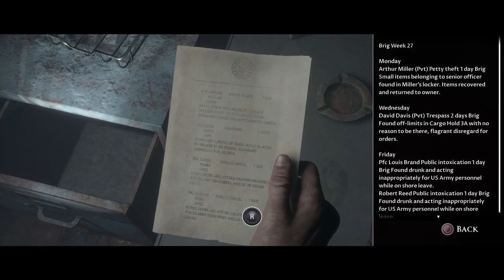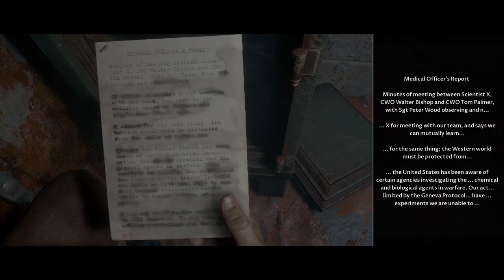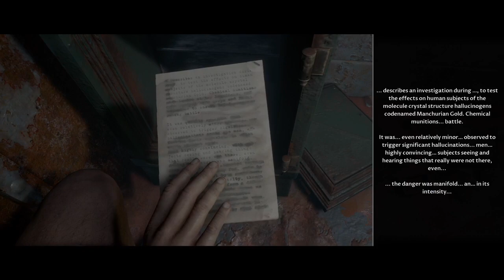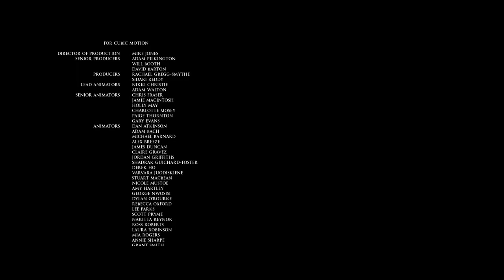DPA Man of Medan Act 4- Finale